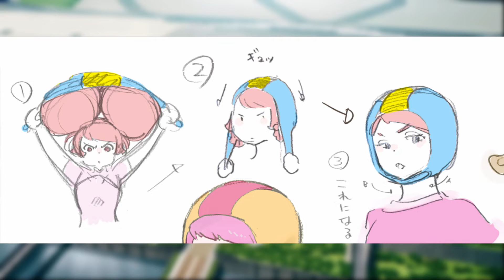ChuChu's Hair Explained? [Gundam Witch From Mercury ガンダム 水星の魔女 チュチュ 髪]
This video was voiced and edited by me via Audacity and Camtasia Studios.